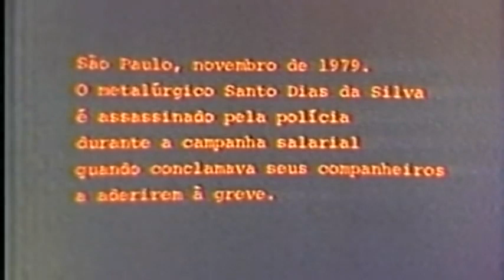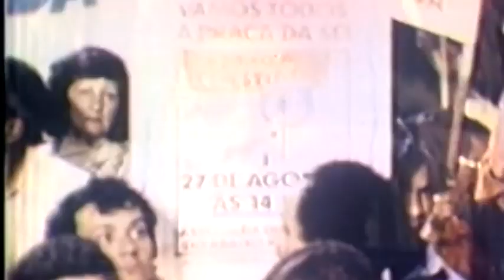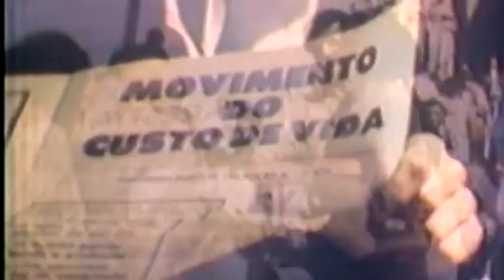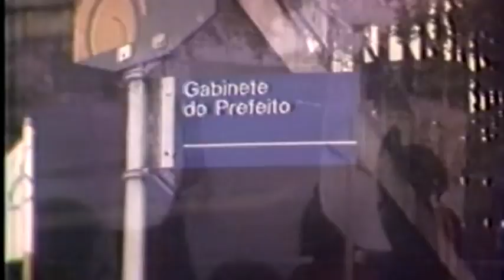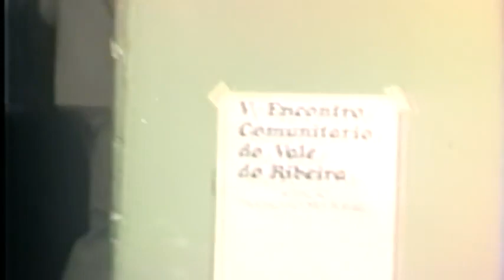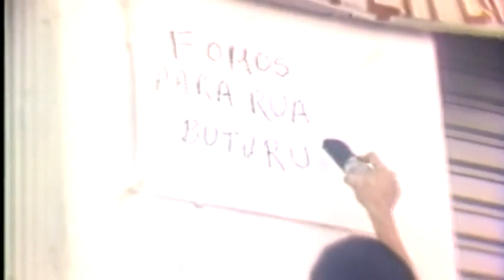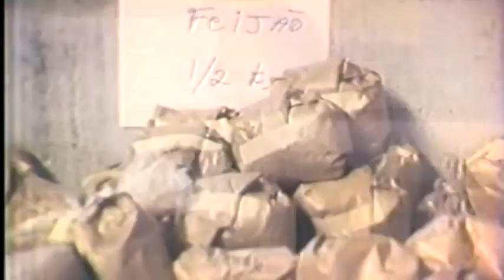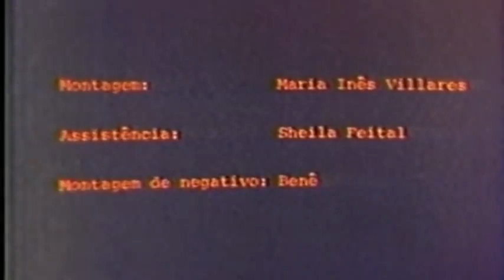Há 40 anos a luta dos trabalhadores do Brasil marcou o fim da ditadura militar!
QUERO ENTENDER | Clube de Mães: As Mães da Periferia que desafiaram a Ditadura 🔥💪🏿

🧵 No ano de 1972, formado inicialmente por grupos de costura e bordado de paróquias da Zona Sul de São Paulo, apoiadas pelas CEB’s (Comunidades Eclesiais de Base) da Igreja Católica, o Clube de Mães tinha por objetivo articular as diversas demandas das mães da periferia como aumento do número de creches, diminuição dos preços dos produtos básicos, como comida e fraldas.

👩🏾‍🦱👩🏾‍🦱 Logo a iniciativa espalhou-se pelas periferias de toda a cidade e, já no ano seguinte, os diversos clubes, articulados criaram o MCV - Movimento Custo de Vida, que também se transformou em uma dos principais movimentos populares contra a Ditadura.

🔥 Em 1978, já com um elevado capital político, graças a legitimidade conquistada na sociedade,  chegou a mobilizar mais de 20 mil pessoas na praça da Sé, contra a política econômica do governo, mesmo com o boicote de circulação imposto pela Ditadura. Logo após, organizaram um abaixo-assinado com mais de 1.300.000 assinaturas reivindicando o congelamento dos preços dos produtos básicos, aumento dos salários e abono salarial de emergência.

💪🏾 O MCV, também conhecido como Movimento Contra a Carestia, se transformou em uma grande referência de luta popular contra a ditadura, contribuindo muito no processo politização e ocupação do espaço público, elemento fundamental para a derrota da Ditadura.

💬 “Aprendemos muito na rua, debater com outras pessoas, a enfrentar polícia. A gente não ia pra rua de 'alegre', tinha uma coordenação, que passava a informação pros grupos de mulheres, que repassava para a família e o marido, o marido levava pra fábrica, a fábrica levava até o Sindicato, então era um círculo que aumentava e todo mundo enxergava”
Ana Dias, mãe e militante, uma das principais referências do MCC.

Foto 1: Comissão do Movimento Custo de Vida encarregada da entrega de abaixo-assinado em Brasília em 1978 – Foto: Movimento (suplemento Assuntos, set./1978).

Foto 2: folhetos criados pelo movimento

Foto 3: Ato na Praça da Sé – 1978 – 20 mil pessoas
Documentário: A Luta do Povo (1980) – Renato Tapajós